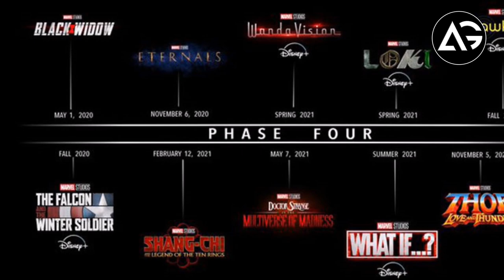Avengers 5 Marvel CCO Promises Another MCU Ensemble Movie Is Coming AG Media News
1 LIKE = More Motivation!

**Channel Description **